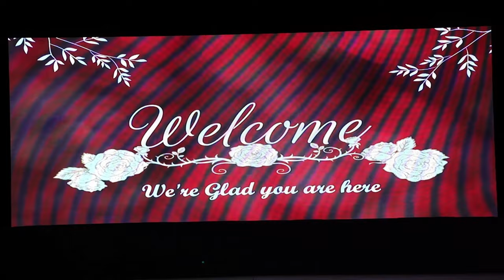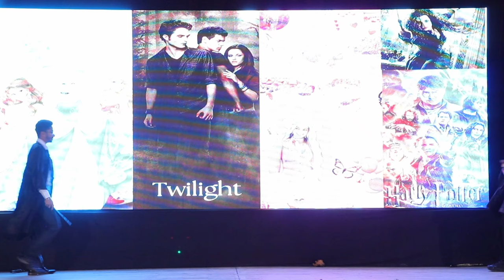DENTFLIX 2K24 - PART 01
FRESHER EVENT OF DENTAL COLLEGE FOR BDS BATCH 2023